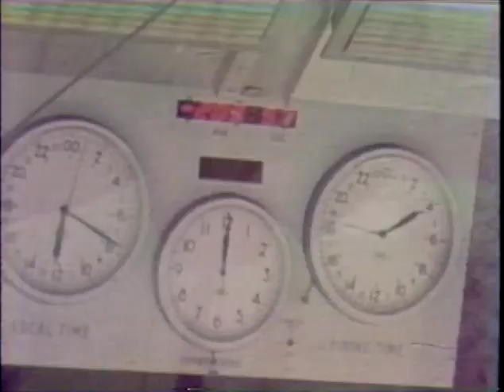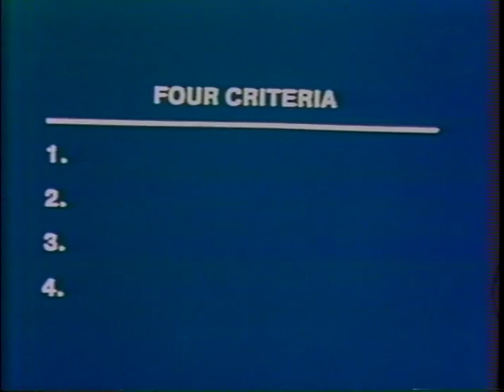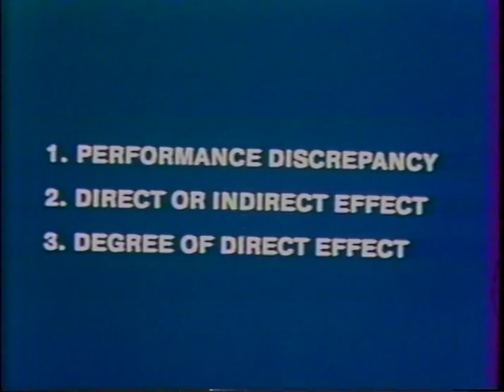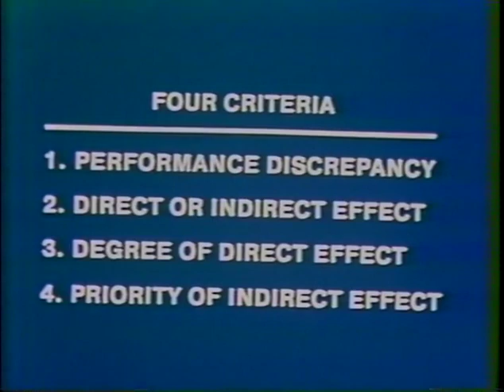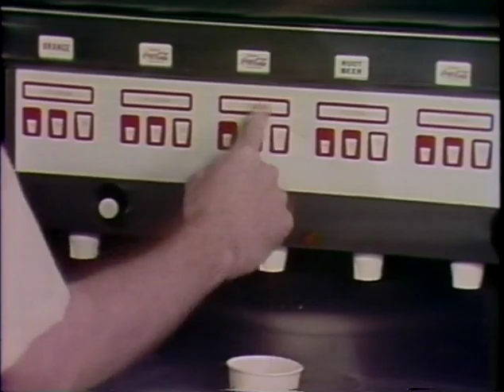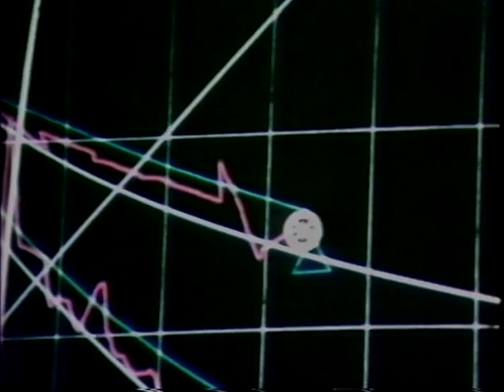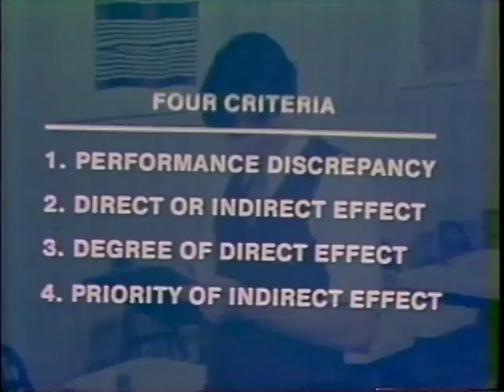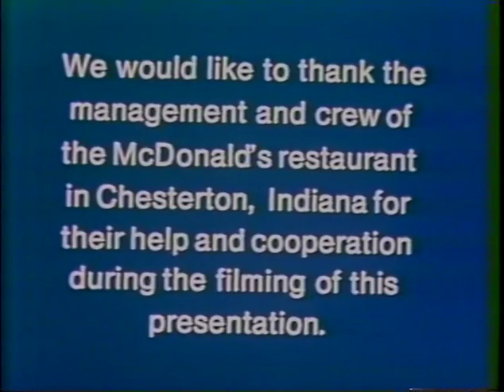McDonald's Employee Training Video - Countdown to Profitability! (1982)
NASA astronaut Jim Lovell explains the vast similarities between a successful space launch and serving burgers and fries in this half-hour video.

New videos are still being added all the time!